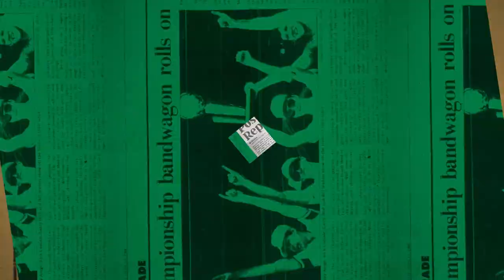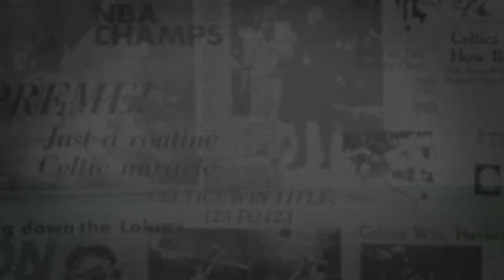11/4 Putnam Postgame Report: Back-to-Back Wins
The Celtics grabbed their second consecutive win Thursday night by taking down the Miami Heat 95-78.